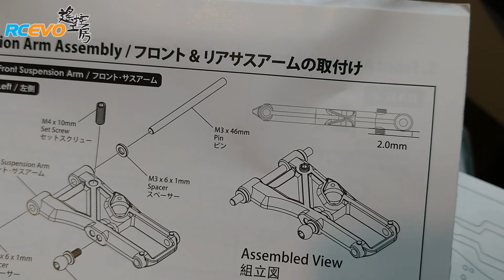[遙控學堂] Set車工具點樣用? - EP遙控車Set車工具指南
如果有睇開我地YT都應該聽唔少我地話要點SET車，但其實點樣SET法可能又比較少講到。又或者係講到CAMBER，CASTER，TOE IN/OUT時，其實呢啲係用咩工具可以SET呢?

今次我就攞咗一啲我常用嘅工具出嚟，同大家遂樣講下點用，大約幾錢等等，等入門或開始想學SET車嘅朋友，可以有更好嘅概念。

資料圖片協助: RCMart, Yeah Racing